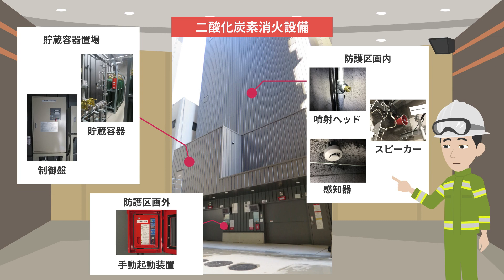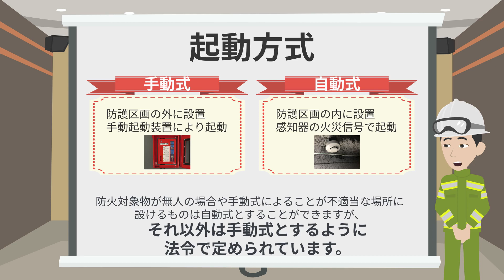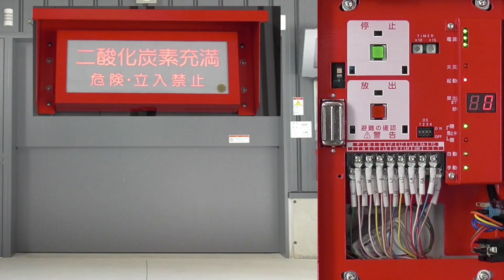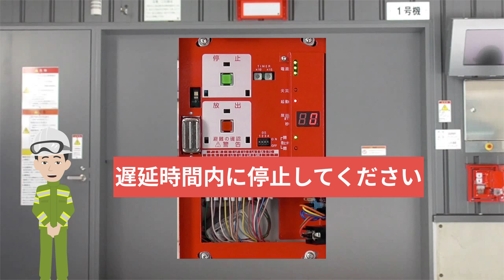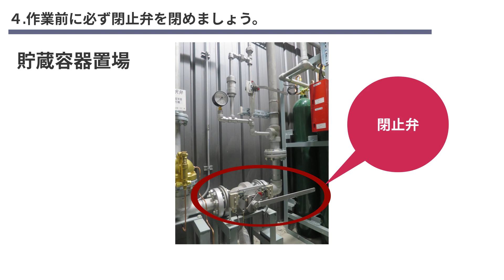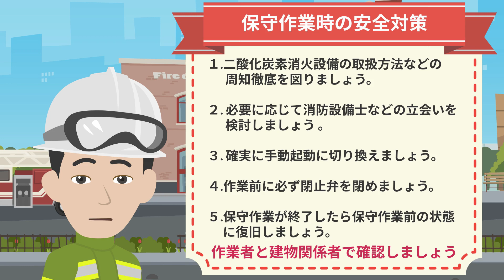【名古屋市中消防署】二酸化炭素消火設備の取扱方法と保守作業時の安全対策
令和2年12月に名古屋市中区で、機械式駐車場に設置された消火設備の消火剤（二酸化炭素）が駐車場内に放出され、内部で保守作業をされていた方が亡くなられる事故が発生しました。名古屋市中消防署では、再発を防止するため、中区危険物安全協会と連携し、二酸化炭素消火設備の取扱方法と保守作業時の安全対策の動画を作成しました。
再発防止策は、この動画のほか名古屋市中消防署ホームページのWebサイト「不活性ガス消火設備（二酸化炭素消火設備）の作動による事故を防止するために 」も是非ご覧ください。
【動画のタイムテーブル概要】
①　0:00～：二酸化炭素消火設備の概要と取扱方法
②　5:30～：保守作業を行う場合の安全対策

※中消防署ホームページでは防火・防災の情報を発信しています。
‹2021年3月制作　消防局›